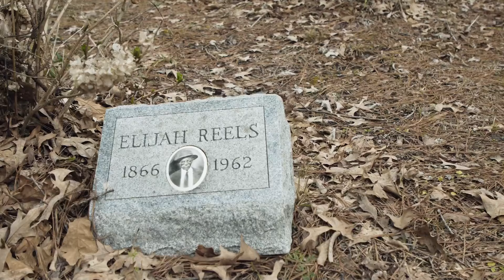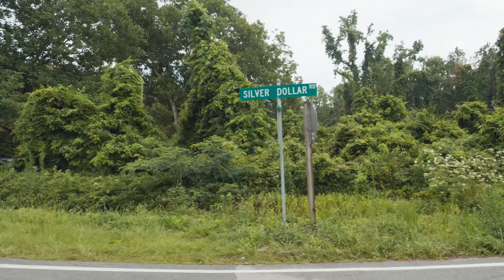Silver Dollar Road - Official Trailer (2023) Raoul Peck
Based on the 2019 ProPublica article, the documentary recounts the riveting narrative of the Reels family, led by the matriarch fondly known as "Mamie." Ever since the days following emancipation, the Reels family dedicated themselves to farming, fishing, and painstakingly forging a sustainable existence upon their expansive parcel of land nestled along the coastal reaches of North Carolina's Silver Dollar Road.

Their unwavering stance led to their wrongful conviction for civil contempt in 2011, resulting in the harshest sentence ever issued for such an offense in North Carolina—eight long years behind bars. Finally released in 2019, Mamie, Melvin, and Licurtis continue their arduous struggle to reclaim the land that was unjustly ripped from their ancestral embrace.

Silver Dollar Road is produced by Rémi Grellety, Blair Foster, Hébert Peck, and Raoul Peck. It is written and directed by Raoul Peck.

Silver Dollar Road will be available in theaters on October 13, 2023 and will be streaming globally on Prime Video on October 20, 2023.